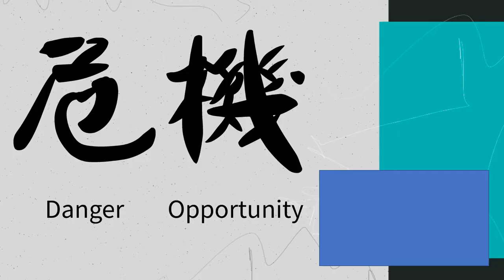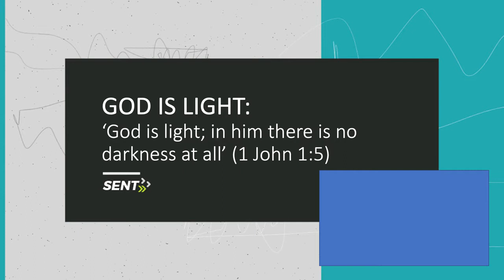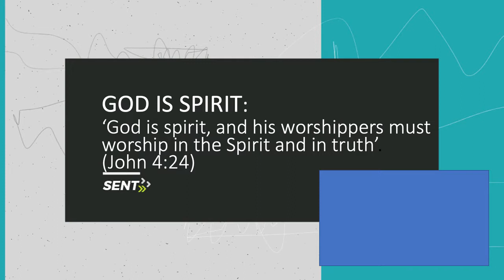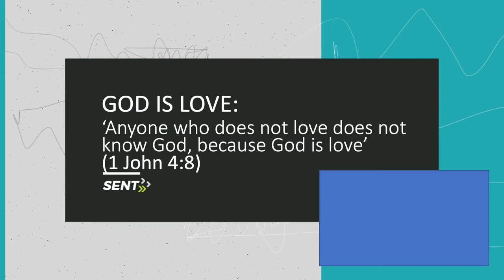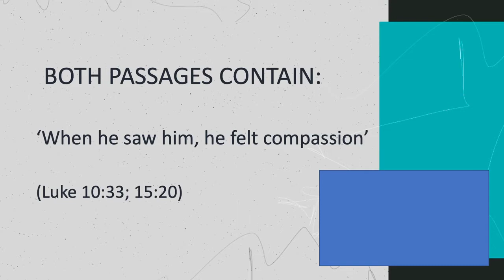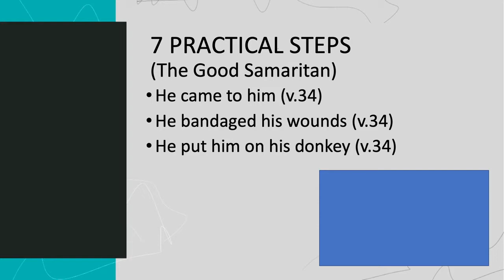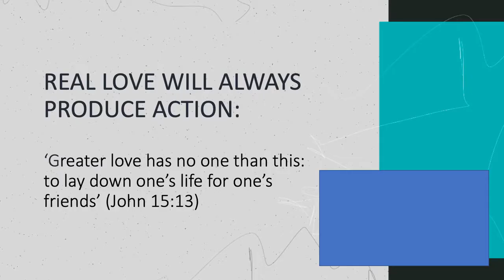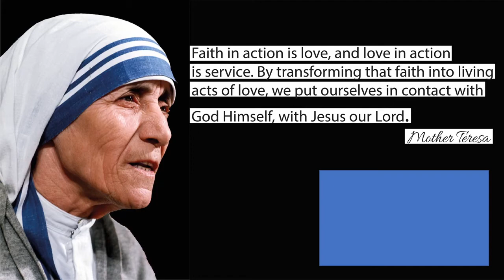Sent Series//Sent in Love//Ian King//22 March 2020